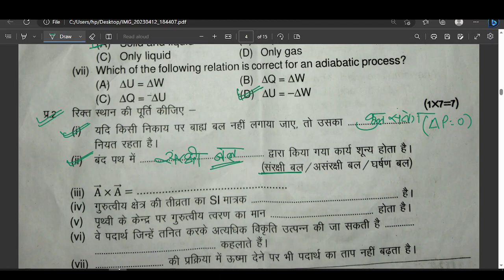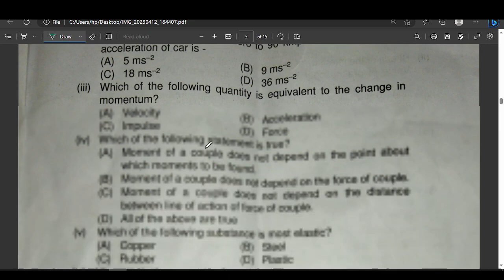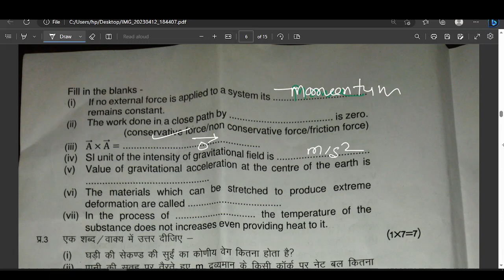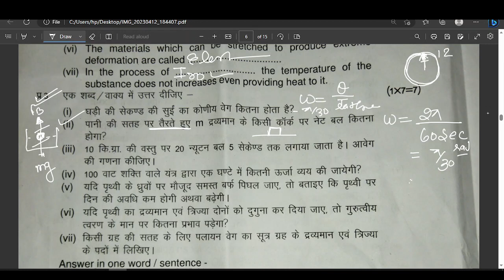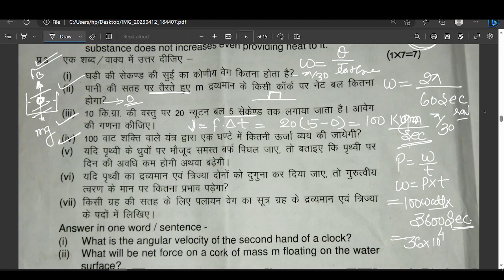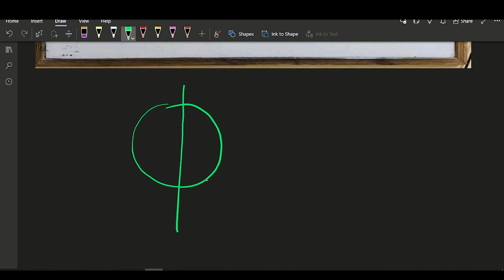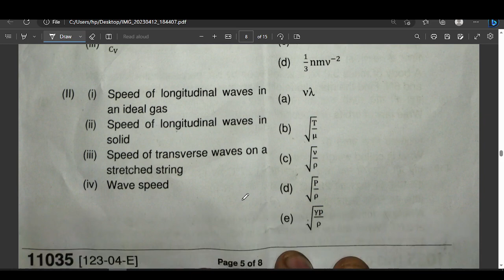CLASS 11 PHYSICS ANNUAL EXAMINATION PAPER FULL SOLUTION PART 2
part 2